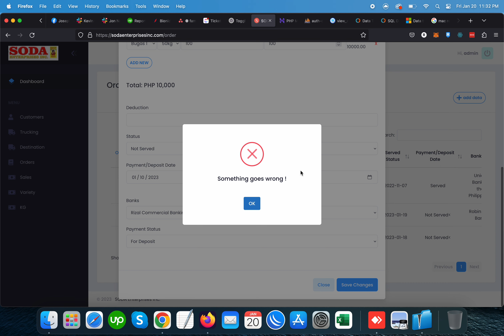Screen Recording 2023 01 20 at 11 31 25 PM